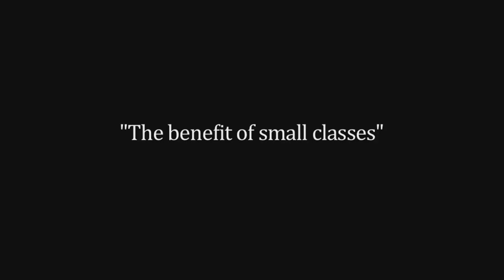Bee Cave TX Art Class For Teens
Charcoal Drawing Lessons
Charcoal Drawing Lessons for Children
Charcoal Drawing Lessons for Kids
Charcoal Drawing Lessons for Teens
Painting Techniques
Painting Techniques for Children
Painting Techniques for Kids
Painting Techniques for Teens
Art Camp
Art Camp for Children
Art Camp for Kids
Art Camp for Teens

Name: Amanda Lee Jones
Organization: Amanda Lee Jones Art Studio